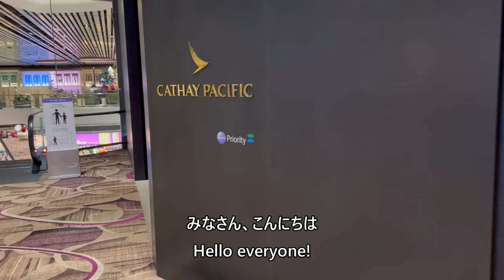CATHAY PACIFIC Singapore Lounge キャセイパシフィック航空 シンガポール ラウンジ